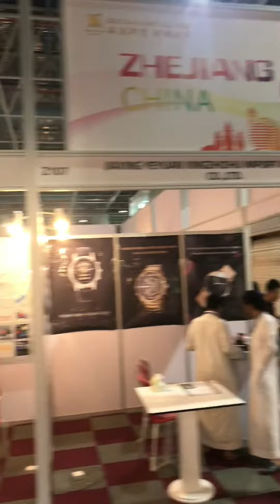قناة_مرساي المعرض التجاري الدولي ومعرض المنتجات الصينية جدة 2022 ج 0556655678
1- تصوير وانتاج افلام وثائقية وإعلانية.
٢- تصوير وتغطية مناسبات ومعارض ومؤتمرات.
٣- تصوير وانتاج افلام عن مصانع وشركات ومنتجات ومنشآت.
٤- تصوير وانتاج برامج على اليوتيوب.
٥- تصميم وتنفيذ حملات دعائية وإعلانية.
٦- تسويق وجلب رعايات للمعارض والمهرجانات والمناسبات.
٧- إدارة العلاقات العامة للمنشآت والافراد.
٨- إعداد وتنسيق وتنفيذ الملفات الصحفية.
٩- إدارة أعمال مشاهير مواقع التواصل الاجتماعي والإعلام الجديد.
١٠- تسويق وتنفيذ الدورات التدريبية الإعلامية المختلفة مع المعاهد والشركات المعتمدة.
١١- تنظيم وتنفيذ وتسويق المعارض المحلية والدولية.
١٢- تنظيم وتنفيذ المهرجانات والمناسبات المختلفة.
١٣- تنظيم وتنفيذ المؤتمرات المحلية والدولية والندوات وورش العمل والمنتديات والملتقيات.
١٤- تصميم مواقع انترنت واستضافة.
١٥- ادارة محتوى مواقع وتسويق الكتروني.
١٦- تصميم وتنفيذ برامج حاسب آلي.
١٧- تصميم وتنفيذ تطبيقات ذكية.
١٨- حلول شبكات ونظم معلومات وارشفة الكترونية.
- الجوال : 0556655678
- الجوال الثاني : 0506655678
- يوتيوب: قناة مرساي.
- تويتر : شبكة مرساي.
- فيسبوك : شبكة مرساي الاعلامية.
- فيسبوك: مجلس الاعمال والتنمية مجتمع الديوانيات.